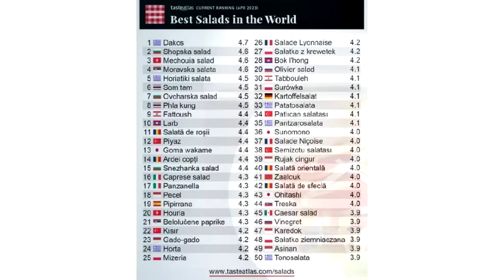អីយ៉ា!!«បុកល្ហុងខ្មែរ» ជាប់ជាអាហារប្រភេទសាឡាត់ ឆ្ងាញ់បំផុតលំដាប់ទី២៨ នៅលើពិភពលោក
សូមអធ្យាស្រ័យ

ចំពោះការមិនបានតប ខំមិនបានគ្រប់គ្នា

Ms Socheata